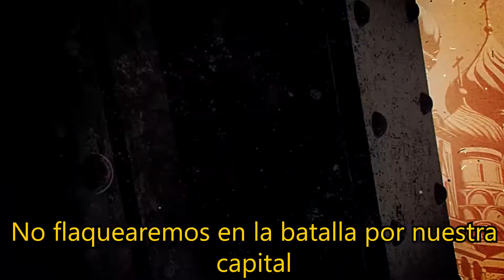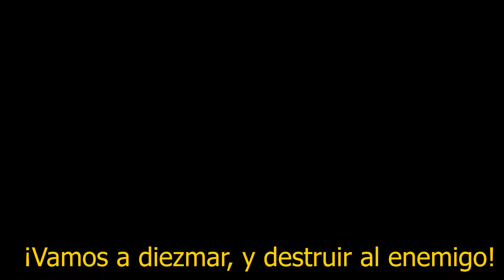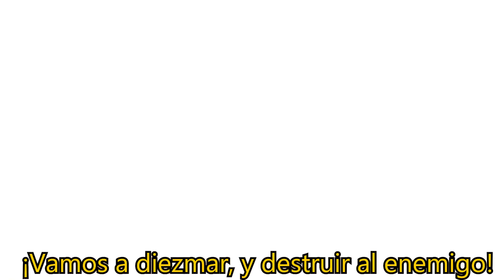☆ Marcha de los defensores de Moscú ☭ URSS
Himno de los defensores de Moscú, quienes repelieron a los ejércitos fascistas y frustraron su esfuerzo por capturar la emblemática ciudad, capital de la URSS. La batalla de Moscú se libró desde el 30 de septiembre de 1941 al 31 de enero de 1942 .

Videos:
- Hearts of Iron IV: No Step Back | Pre-Order Trailer (Paradox Interactive)
- Call of Duty World at War | All Russian Cutscenes [1080p] (XXTZT_GAMINGXX)
- Hearts of Iron IV - "Soviet Struggle" Pre Order Trailer (Paradox Interactive)